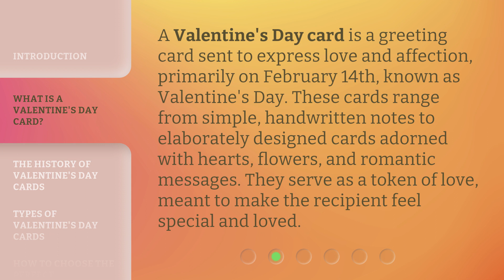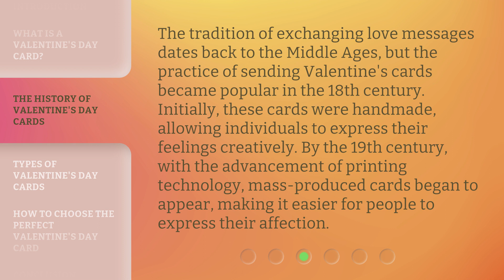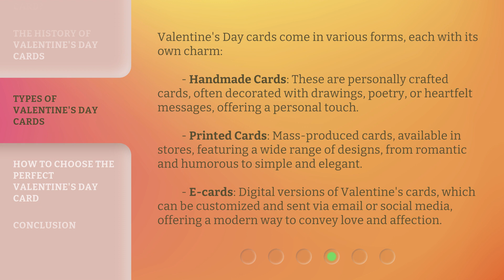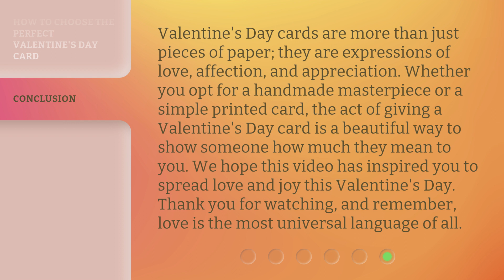Unfolding the Romance: The Story Behind Valentine's Day Cards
Unveiling Love: The History of Valentine's Day Cards • Discover the fascinating origins and evolution of Valentine's Day cards, from their humble beginnings to the modern expressions of love we know today. Join us on a journey through time and tradition as we unfold the romance behind this beloved holiday tradition.

00:00 • Introduction - Unfolding the Romance: The Story Behind Valentine's Day Cards
00:36 • What is a Valentine's Day Card?
01:03 • The History of Valentine's Day Cards
01:33 • Types of Valentine's Day Cards
02:15 • How to Choose the Perfect Valentine's Day Card